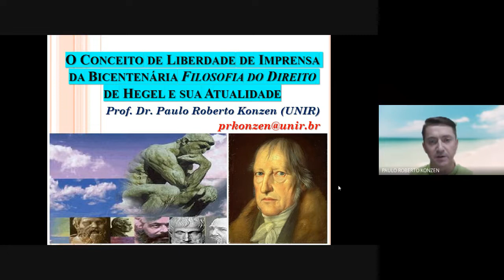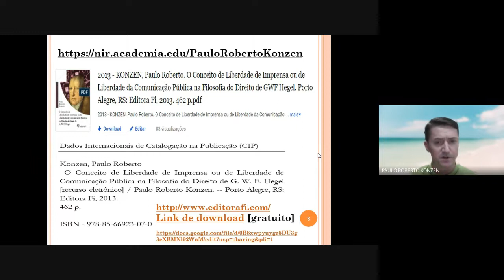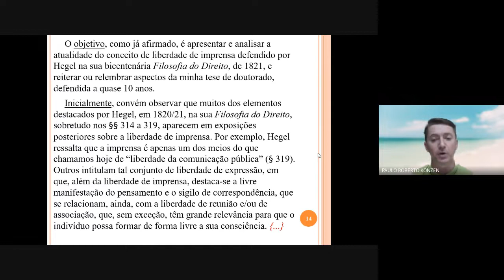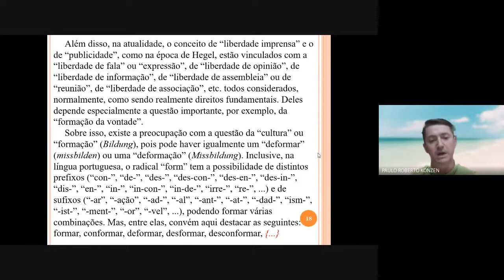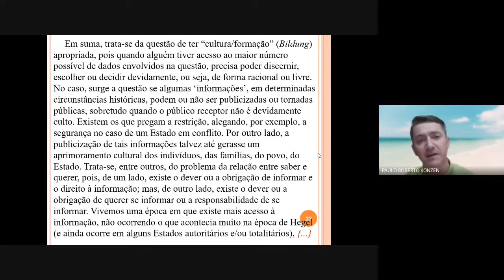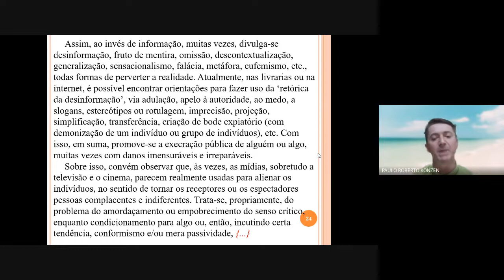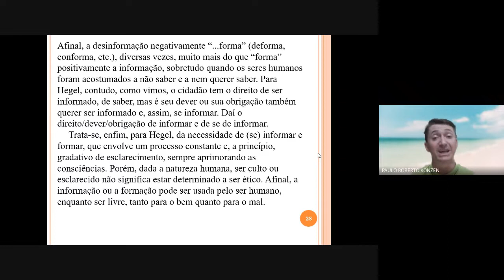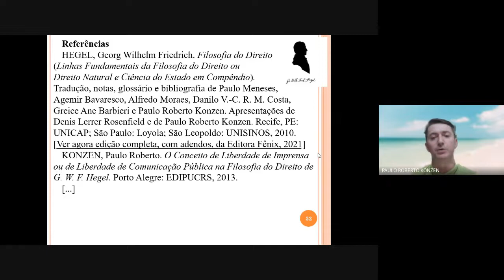Prof Dr Paulo Roberto Konzen (UNIR) - O conceito de liberdade de imprensa da bicentenária Fil. do...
Título: O conceito de liberdade de imprensa da bicentenária Filosofia do Direito de Hegel e sua atualidade.

Palestrante: Prof. Dr. Paulo Roberto Konzen (UNIR).

Resumo: O objetivo é expor e analisar a atualidade do conceito de liberdade de imprensa (Pressefreiheit) defendido por Hegel na sua bicentenária Filosofia do Direito, de 1821, conforme o tema do XI Congresso Internacional da Sociedade Hegel Brasileira, a saber, “A Filosofia do Direito de Hegel - 200 anos”. Além disso, reiterar ou relembrar aspectos da minha tese de doutorado, defendida em 2012 (quase 10 anos), intitulada “O Conceito de Liberdade de Imprensa ou de Liberdade de Comunicação Pública na Filosofia do Direito de G. W. F. Hegel [Porto Alegre: Editora Fi, 2013 – disponível de-liberdade-de-imprensa-ou-de]. Em resumo, trata-se de pesquisa, exposição e análise crítica-filológica, histórica e hermenêutica da obra de Hegel, nos fundamentando em textos clássicos e interpretativos, buscando assim apreender (begreifen) devidamente o conceito (Begriff) hegeliano de liberdade de imprensa ou de comunicação pública.

Todo conteúdo expresso no vídeo é de responsabilidade do autor e não reflete, necessariamente, a opinião do evento e de sua comissão organizadora.